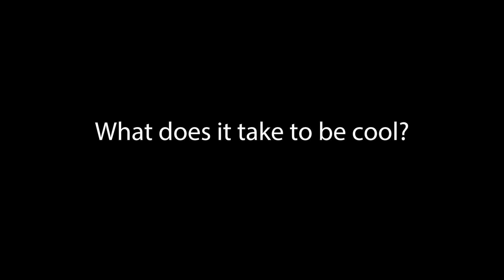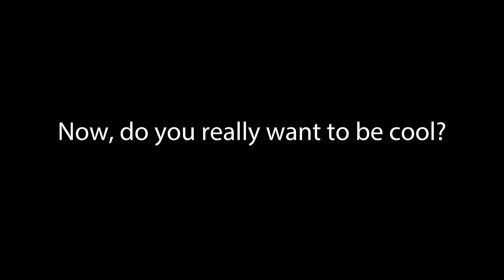Some Challenges Aren't Worth It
A PSA edited by Will Kelley, Spring 2018.